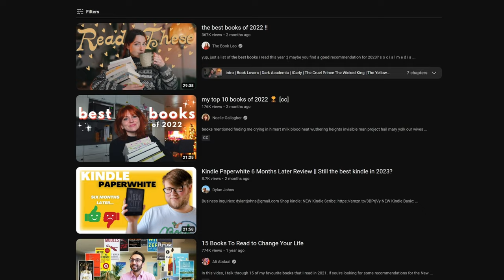I Read Booktuber's Best Recommendations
I decided to read recommended books from some awesome YouTubers and it was probably the best month of reading I've had in a very, very long time.
I went to their best books of 2022 lists of other recent best lists and read the book that they did the best job of convincing me on.
I even found some new all-time favourites!
If your looking for a new book to check out then here are some great recommendations.
Featuring    @jack_edwards @emmiereads @aliabdaal @mikesbookreviews @NoelleGallagher @sunbeamsjess  @_jared

0:00Intro
0:42 Jack Edwards - Panenka by Ronan Hession
1:53 The Book Leo  - Bunny by Mona Awad
3:35 EMMIE - Season of Migration to the North by Tayeb Salih
4:26 Ali Abdaal - The 7 Husbands of Evangeline Hugo by Taylor Jenkins Reid
5:17 Mikes Book Reviews - Swan Song by Robert Mcgammon
5:44 Noelle Gallagher - Hail Mary by Andy Weir
6:53 SunbeamsJess - Small Things Like These by Claire Keegan
8:14 Jared Henderson  - Crime and Punishment by Fyodor Dostoevsky
9:37 Outro and Requests